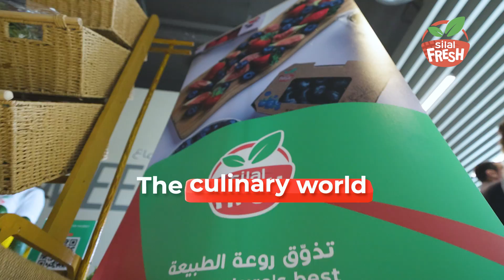Silal Fresh at Emirates Culinary Guild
Where fresh ideas meet fresh ingredients 🌱 Silal Fresh takes center stage at the Emirates Culinary Guild, where chefs and innovators come together to taste, savor, and create culinary masterpieces.